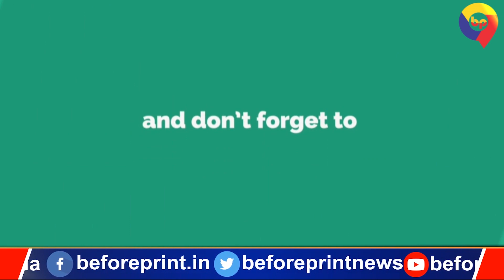बेनीपट्टी नरसंहार कांड : पुलिस ने कड़ी कार्रवाई की, आरोपी घर की दरवाजे और खिड़कियां तक उखाड़ ली